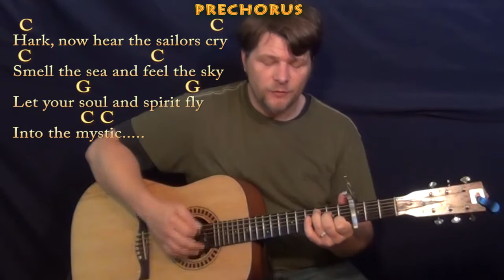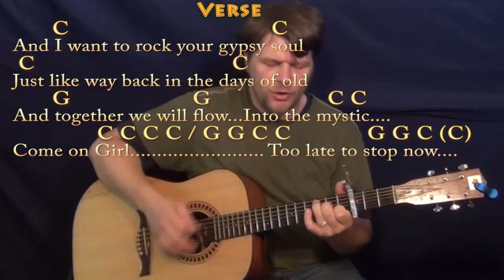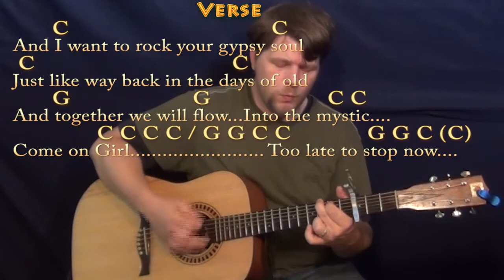Into the Mystic (Van Morrison) Guitar Cover Lesson with Chords/Lyrics - Capo 3rd